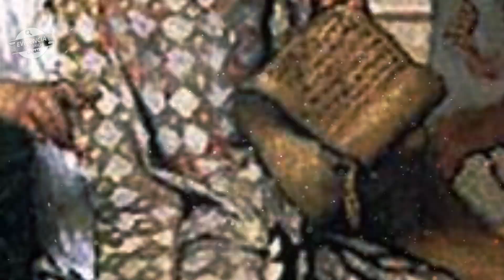HURREM SULTAN a CONCUBINA do sultão que se tornou RAINHA.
Hurrem Sultan foi capturada em sua terra natal e vendida nos mercados de escravos do Império Otomano. O destino decretou que ela se tornaria a esposa de um sultão.
Ahistória de Hurrem Sultan é uma faceta única da rica história do Império Otomano. Hurrem, também conhecida como Roxelana, viveu uma vida que chocou seus contemporâneos e ainda inspira fascínio no público moderno. Hurrem Sultan foi pioneira na política de gênero, e sua história é ainda mais intrigante devido ao seu começo misterioso e humilde. Que qualidades pessoais Hurrem Sultan possuía que elevaram sua posição de uma escrava de harém estrangeira para a rainha escolhida de Suleiman, o Magnífico, o governante do Império Otomano?

00:00 HURREM SULTAN a CONCUBINA do sultão que se tornou RAINHA
00:55 Hurrem Sultan a Donzela da Rutênia
03:10 Uma concubina na casa do sultão
04:39 Hurrem Sultan a nova favorita
05:52 Hurrem Sultan a Esposa, Mãe, Governante
08:04 Amor e Influência no Império Otomano
09:25 Hurrem Sultan e Suleiman, o Magnífico. Uma verdadeira história de amor.